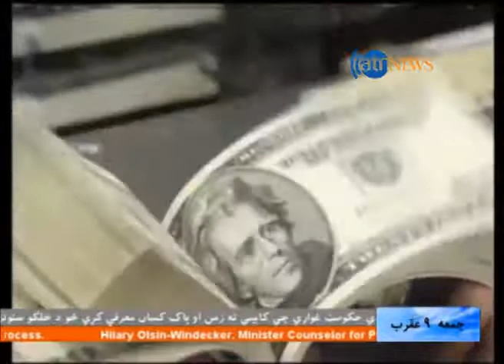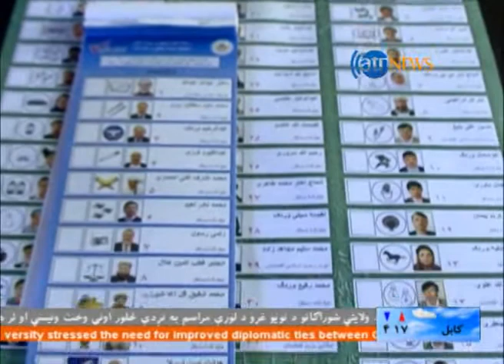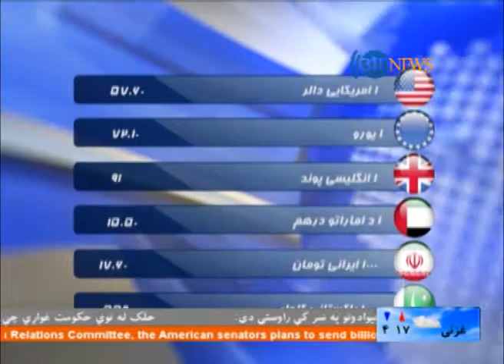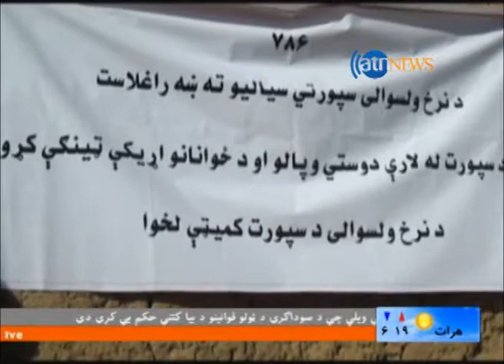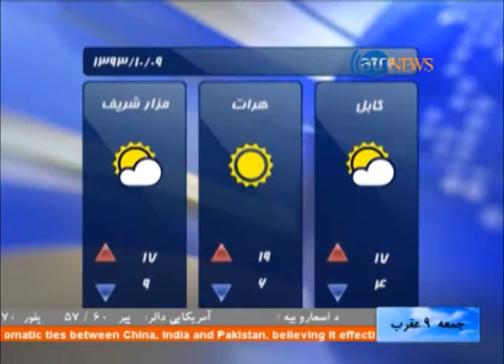Ariana News 30 October 2014 PASHTO